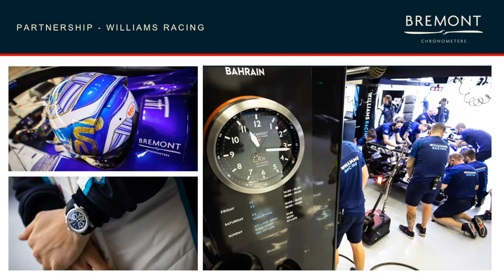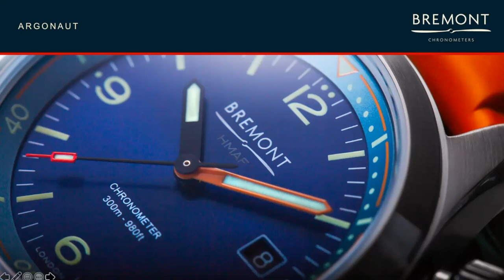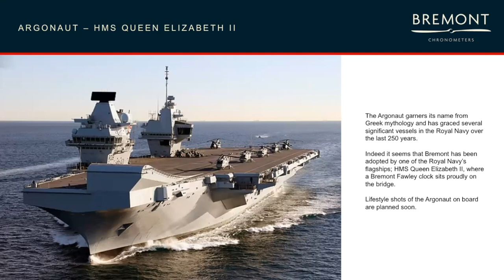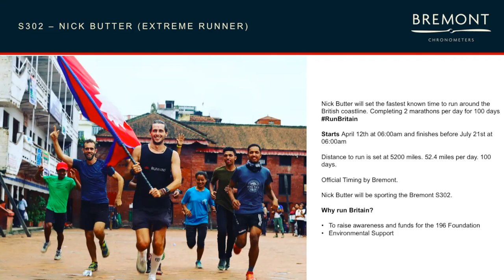ROX Talks...In Conversation with Giles English, co-founder of Bremont.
Our latest ROX Talks interview sees Kyron Keogh, managing director of ROX in conversation with Giles English, Co-founder at Bremont. We discover why the sky is the limit for Bremont as Giles announces the opening of The Wing, the brand’s new state of the art manufacturing facility, a partnership with F1 team Williams Racing and a trio of new timepieces.

Giles talks about the new Supermarine Chronograph, championed by SAS Who Dares Wins star Jason Carl ‘Foxy’ Fox. A new Argonaut Azure – a timepiece designed for the navy as part of the brand’s MoD partnership and also the new Supermarine 302 with a GMT upgrade.